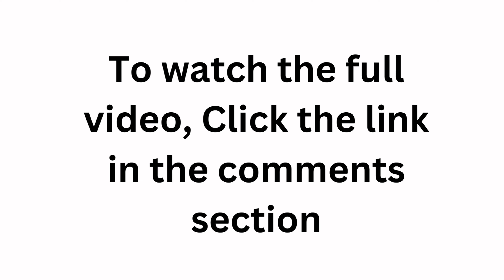Prince Harry Vs Daily Mail l The Criminal who EXPOSED The Murdoch Conspiracy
In this riveting episode, Isabella Banks YouTube channel unravels the intricate connections between the Daniel Morgan murder and the racially charged killing of Stephen Lawrence. Dive into the shocking revelations about Commander Ray Adams and the symbiotic relationship between corrupt officers, media, and crime lords. Don't miss out on this rollercoaster journey exposing the dark underbelly of the UK.

0:00 Prince Harry Vs Daily Mail l The Criminal who EXPOSED The Murdoch Conspiracy